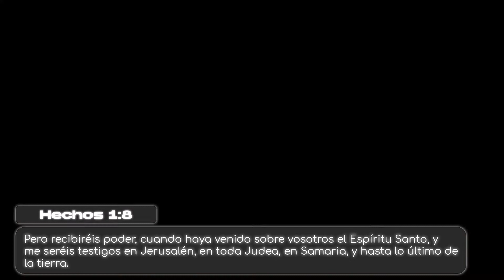EXPLOTANDO EL PODER | NADIA | Dunamis | Jóvenes 4g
🔴 TRANSMISIONES EN VIVO TODOS LOS SÁBADOS A LAS 20HS ¡NO TE LAS PIERDAS!
● Déjanos tu mensaje: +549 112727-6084